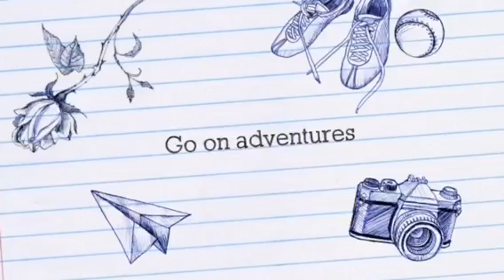The Backyardigans Plush trailer